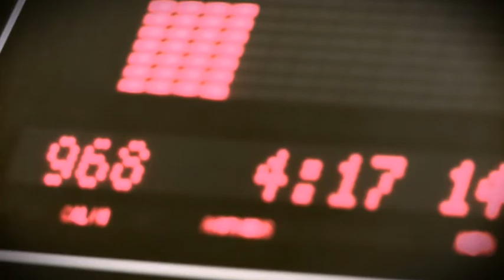Nicola Spirig - Sportpreis 2010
Nicola Spirig wird mit dem Sportpreis der Stadt Zürich 2011 in der Kategorie Team/Einzelsport ausgezeichnet.